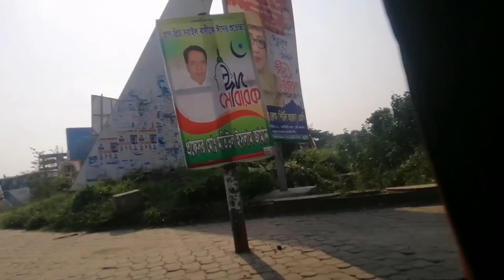ব্রাক্ষণবাড়ীয়া থেকে কি ভাবে ঢাকায় গেলাম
এই ভিডিও তে আমি দেখাতে চাচ্ছি কিভাবে আমরা ঢাকায় গেলাম।